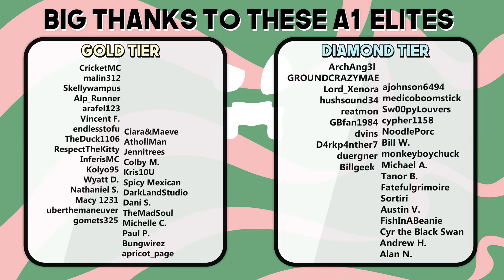FLYING BOAT BASE! | Minecraft 1.18 Survival (Episode 3)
It's time for a proper starter house! In episode three we set up our home, the sky boat base! if you have a name idea for the mountain throw it in the comments! Top comment wins!

if you read this comment a mountain name idea.